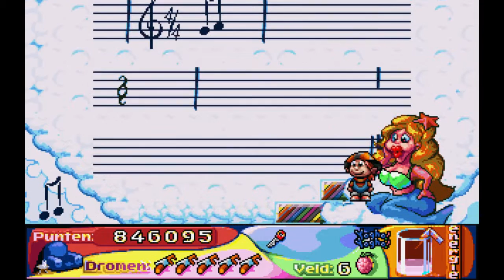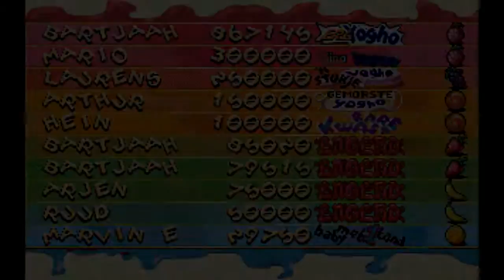Yogho Yogho - Level 6 (1995) [MS-DOS]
Here’s yet another cute little platformer. It’s fast passed jumping crawling key finding fruit collecting action game. It was made as a commercial for (get this) a Yoghurt brand and thus it seems to be a bit childish (at least the pictures look like that), but don’t let that fool you. This game is nothing to be sneezed at. It’s really a full time platform game, but the villains look much funnier then in most similar games. I mean honestly, how many games can claim to have a granny in a wheelchair chasing after you, trying to beat you with a stick? But then again, in how many games do you need to make a crying cow with empty udder happy again?

Well the animation runs very smoothly, the sounds are pleasant and although he same tune is repeating over and over it doesn’t become annoying. The colors are bright and cheerful and your character really adorable.